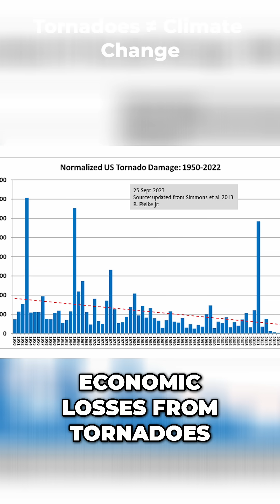Are Tornadoes Getting Worse? Not According to the Science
Are tornadoes getting worse because of climate change?
The media says yes — but the data says no.
Watch Linnea Lueken expose the myth with facts from NOAA and peer-reviewed studies.